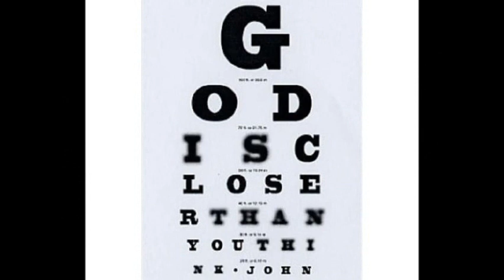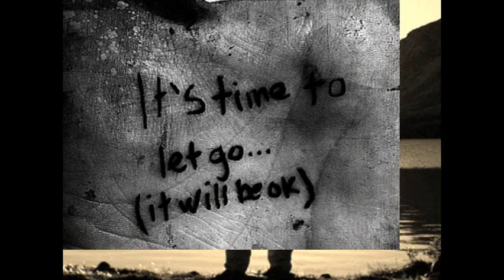Darren Andrews Playing -"Hold On" by Kansas (Cover) .wmv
Darren Andrews Playing "Hold On" By Kansas. I am playing this using My Ovation Acoustic Twelve String,  Singing into an Audio Technica 4033 . Hope you enjoy.